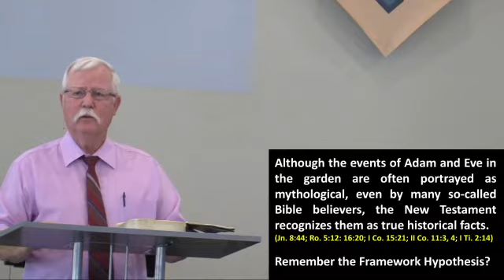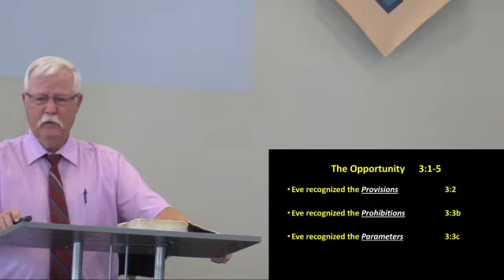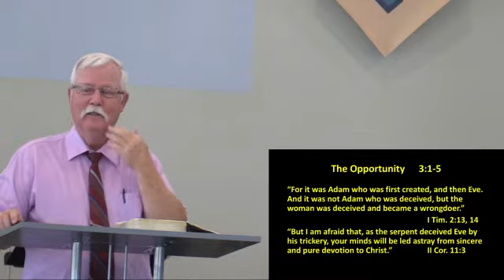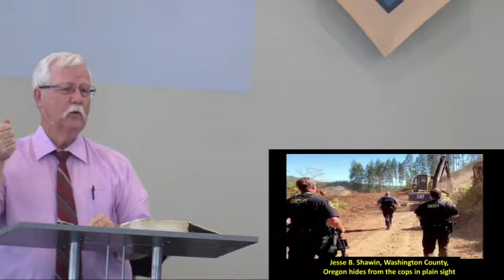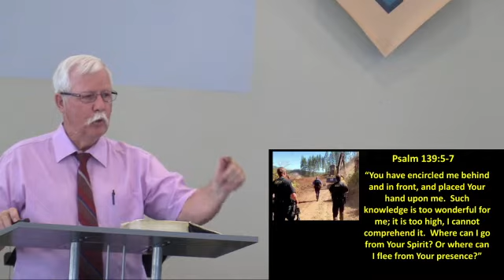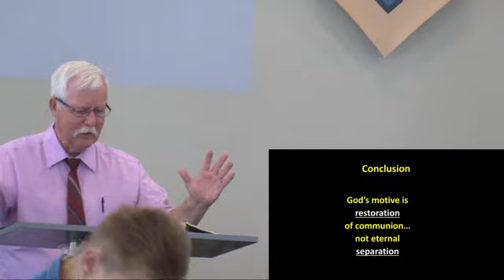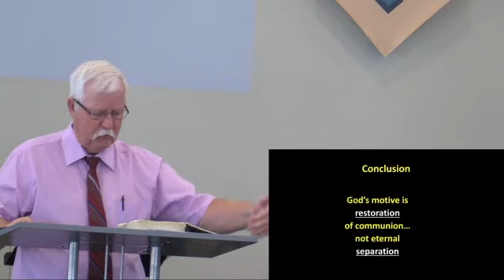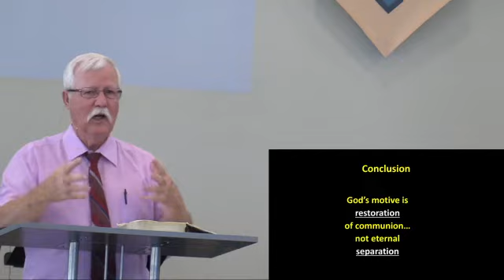Where, Who, What and Why?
This sermon was presented by Pastor Bill Hofer on September 11, 2022.